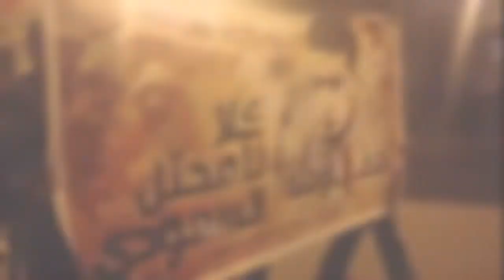بلدة مقابة : تظاهرة " كلا للمحتل السعودي " 16-3-2014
البحرين - بلدة مقابة : تظاهرة " كلا للمحتل السعودي " 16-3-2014

T : @Feb14Media
14FebGallery
T: @14FebGallery
14Feb Media Network Eng - Fr
T: @Feb14MediaEN
BlackBerry :
Pin:25D14785